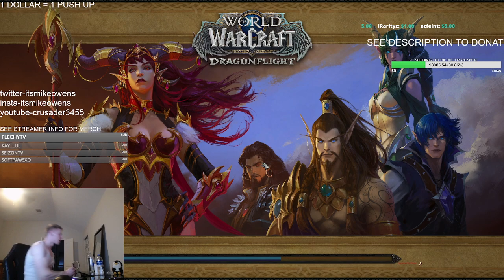this right here is THE WORST ROGUE in game